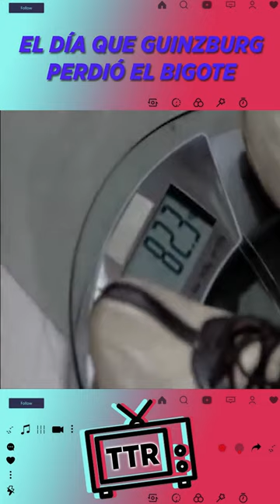Las apuestas se pagan... y así Guinzburg perdió el bigote.